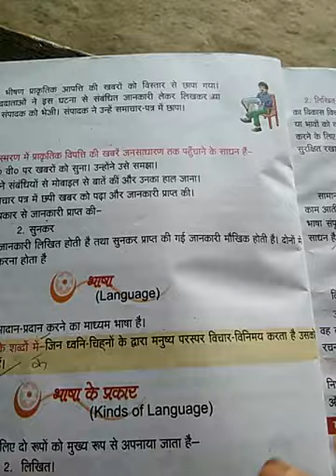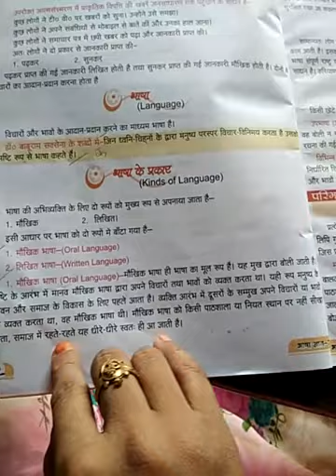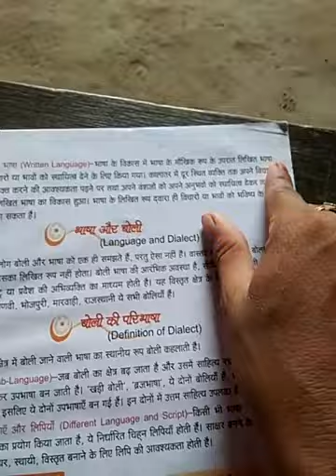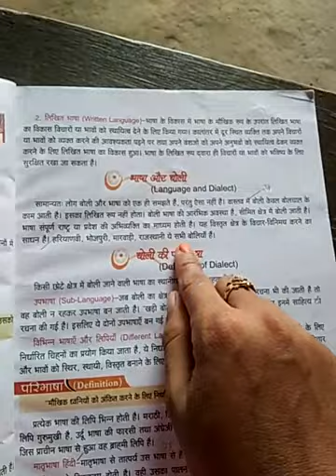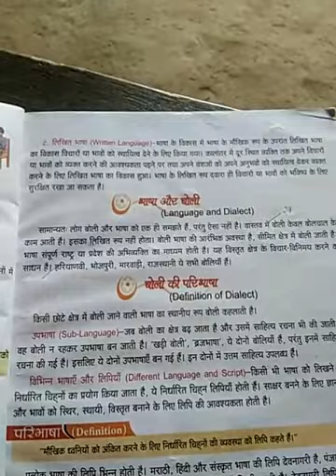Class-7,Hindi grammer, chapter-1,part-2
For Class-7,Hindi-Grammer,chapter-1,part-2
Publisher-EDB,
Teacher-,,,,,